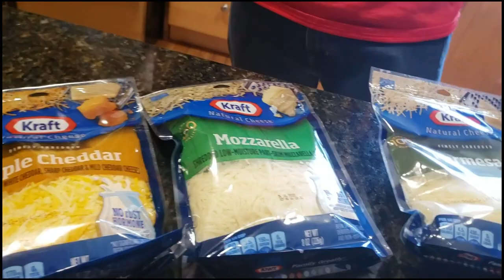Cheesy Mac And Cheese || Cooking With Autism